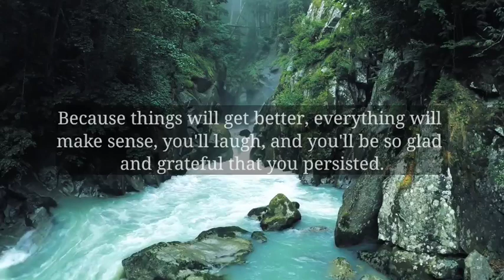🌈God Message Today | Your heart will be failed today because..